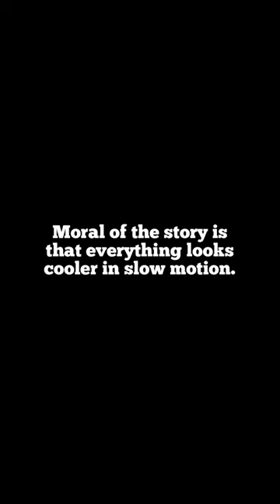"Harry Potter, when he's at home" | Behind the scenes